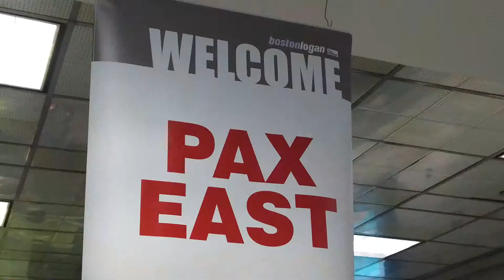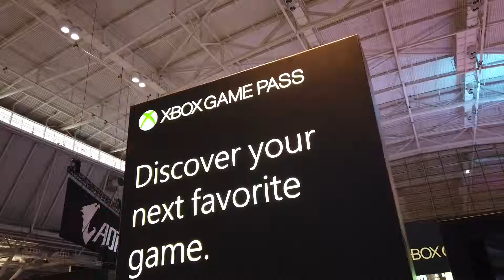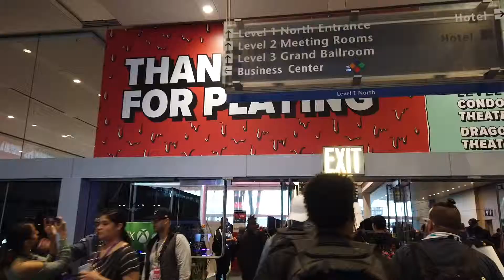Pax East 2019: Boston, MA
Pax East 2019.
Boston, Ma.

Filmed with the DJI Osmo Pocket.